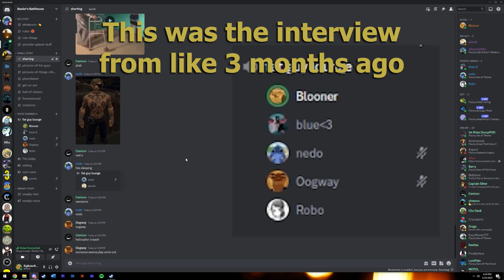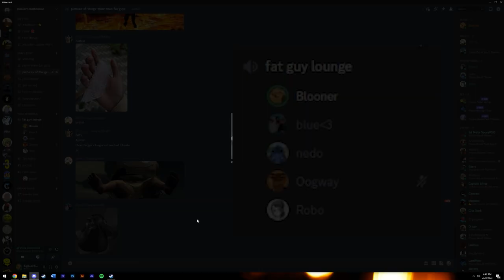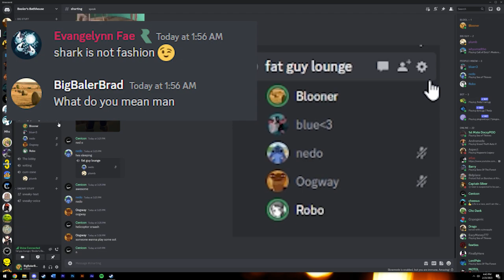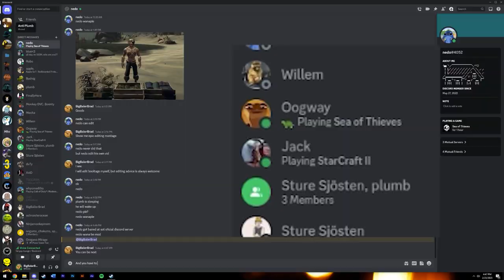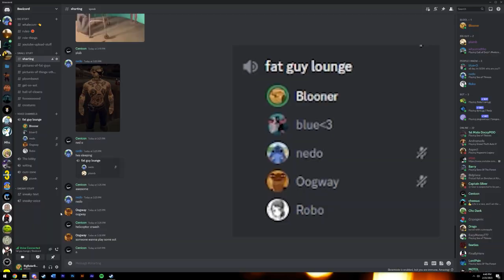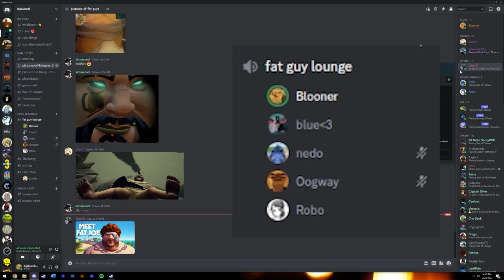I fought my Discord Intern in Hourglass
I really do hate this thumbnail. It hurt me a little bit to make, feels so trashy.